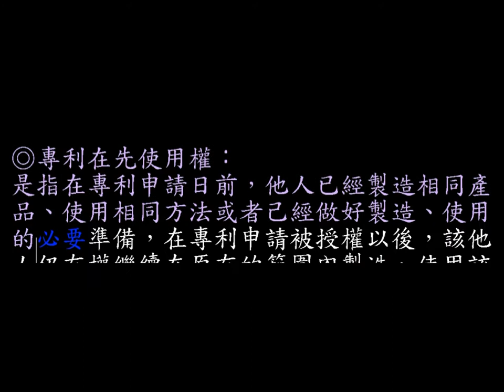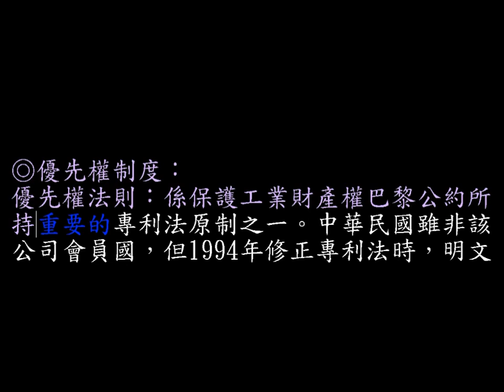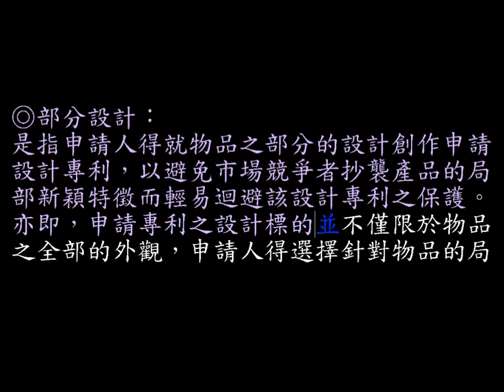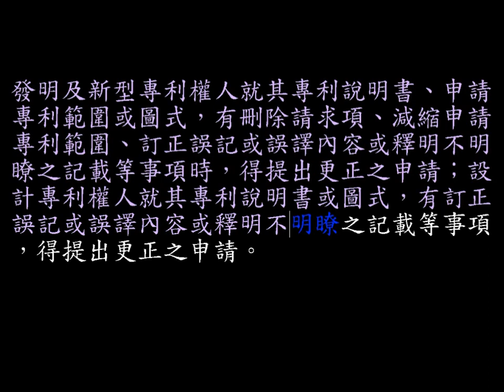[國考大補帖]智慧財產法名詞解釋/影音有聲書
◎不正當競爭：
是指經營者違反本法規定，損害其他經營者的合法權益，擾亂社會經濟秩序的行為。
◎反不正當競爭：
是指競爭者為維護其競爭利益所享有的禁止他人的不正當競爭行為的權利，主要體現為停止侵害請求權和賠償損失請求權。
◎反向假冒侵權：
是指未經商標註冊人同意，更換其註冊商標並將該更換商標的商品又投入市場的行為。
◎文字商標：
是指純以文字為其構成要素的商標。
◎出版者權：
指圖書出版者和報刊出版者對其出版物的版式設計所享有的專有使用權。
◎外觀設計：
是指對產品的形狀、圖案、色彩或者其結合作出的富有美感的並適於工業上應用的新設計。
◎未註冊商標：
是指那些未經商標局核准註冊而在市場上使用 的商標。
◎申請商標註冊限制：
國內、外的自然人、法人或其他商業體(商號、行號)有使用商標以表彰自己營業上商品或服務需要者，皆得以個人、法人或營業主體的名義申請註冊。但申請團體商標、團體標章、證明標章則另有資格限制：
(1) 團體商標或團體標章因皆係提供會員使用，申請人應以具有法人資格的公會、協會或其他團體等由成員所組成的社團法人為限。故申請人應檢附其依法向該管地方法院辦理法人登記之法人登記證書。
(2) 證明標章的申請人以具有證明他人商品或服務能力的法人、團體或政府機關為限。申請人應檢附其具有證明他人商品或服務的能力，亦即對於標章之使用有監督控制之能力之證明文件，以及不從事所證明商品之製造、行銷或服務提供之聲明。
◎先申請原則：
指兩個以上主題相同的發明創造分別向專利行政部門提出申請，專利權給予最先申請的人。
◎全像圖商標：
全像圖或稱雷射圖，是指利用在一張底片上同時儲存多張影像的技術(全像術)呈現出立體影像，可能是數個畫面，或只是一個畫面，而依觀察角度不同，有虹彩變化的情形。全像圖商標即指以雷射標籤圖像作為標識的情形，如果該雷射標籤，依消費者認知，不是防偽功能的標籤或商品的裝飾圖，而已具備指示商品或服務來源的功能者，即可申請註冊。
◎地理標誌：
是指標示某商品來源於某地區，該商品的特定質量、信譽或者其他特徵，主要由該地區的自然因素或者人文因素所決定的標誌。
◎地理標誌權：
是指原產地內符合特定條件的商品生產者對地理標誌所擁有的權利。
◎自然人作者：
是指直接創作作品的人，是原始著作權人。
◎作品：
指文字、藝術和科學領域內，具有獨創性並能以某種有形形式複製的智力成果。
◎作品的合理使用：
是指使用人依照法律規定，不經著作權人同意而無償使用其作品的行為。
◎作品的許可使用：
是指著作權人通過簽訂使用許可合同，將其作品許可他人使用的行為。
◎放棄、拋棄：
權利人放棄其權利而不行使，稱為「拋棄」。 如繼承之拋棄、占有之拋棄等是，為私權喪失原因的一種。
◎服務商標：
是指提供服務的經營者在其服務項目上所使用的，用於區別於其他服務者所提供的服務項目的顯著性標誌。
◎法定許可使用：
是指使用人依照法律規定，可以不經著作權人同意，但須向其支付報酬而使用著作權人己經發表的作品。
◎直接侵權：
就是侵權人依靠他人的專利技術通過自己親自實施製造專利產品、使用專利方法等直接獲取他人利益的侵權行為。
◎表演者：
是指演員、演出單位或者其他表演文學、藝術作品的人。
◎表演者權：
是表演者基於對作品的表演而依法享有的權利。
◎非自然人作者：
即由法人或者非法人單位主持，代表法人或非法人單位意志創作，並由法人或者非法人單位承擔責任的作品，法人或者非法人單位視為作者。
◎非法製造註冊商標標識罪：
是指偽造、擅自製造他人註冊商標 標識，情節嚴重的行為。
◎非職務發明創造：
是指發明人或設計人不是履行本職工作或委派的任務，也未藉助工作單位的任何資助所作出的發明創造。
◎侵犯商業秘密行為：
是指為了競爭或個人目的，通過不正當方法獲取、披露或使用權利人商業秘密的行為。
◎冒充專利：
是指以非專利產品冒充專利產品，以非專利方法冒充專利方法。
◎冒充註冊商標：
是指將未經註冊的商標當作註冊商標使用的欺騙性行為。
◎假冒專利：
是指非專利權人在自己的非專利產品或者包裝上標明專利權人的專利標記或者專利號，使消費者誤認為是專利產品的行為。
◎假冒專利罪：
是指違反專利法的規定，未經專利權人的許可，假冒他人專利，情節嚴重的行為。
◎假冒註冊商標行為：
是指在同一種商品或者服務上使用與他人註冊商標相同的商標的行為。
◎假冒註冊商標罪：
是指未經註冊商標所有人的許可，在同一種商品上使用與其註冊商標相同的商標，情節嚴重的行為。
◎商品商標：
是指使用於商品之上的商標。
◎商品裝潢：
指在商品或其包裝、容器以及其他附著物上所進行的裝飾。
◎商業秘密：
是指不為公眾所知悉、能為權利人帶來經濟利益、具有實用性並經權利人採取保密措施的技術信息和經營信息。
◎商業秘密的秘密性：
是商業秘密得以存在的關鍵，是商業秘密受到法律保護的事實基礎。
◎商業秘密的新穎性：
是指商業秘密中不為公眾所知悉的秘密性特徵，含有一個隱形的技術要求，即獨特性，或稱新穎性。
◎商業秘密的價值性：
是指該項技術信息或經營信息具有可確定的應用性，能夠為權利人帶來現實的或者潛在的經濟利益或者競爭優勢。
◎商標：
是指在商品或者服務項目上所使用的，用以識別不同經營者所生產、製造、加工、揀選、經銷的商品或者提供的服務的顯著的可視性標誌。
◎商標全面註冊原則：
是指在經濟活動中使用的商標，都必須申請商標註冊，未經註冊的商標禁止使用。
◎商標自願註冊原則：
是指法律允許商標使用人可以根據自己的需要和意願決定是否將商標申請註冊。
◎商標使用侵權：
是指未經註冊商標所有人的許可，在同一種或者類似商品或者服務上使用與其註冊商標相同或者近似的商標的行為。
◎商標法中的先用權：
是指在商標權人提出商標註冊申請之前，他人已善意使用與其商標相同或近似的標誌，且該使用已使該標誌獲得了一定聲譽;在申請人獲得商標權後，先用人有繼續在其商品上使用該標誌的權利。
◎商標法中的合理使用：
也稱正當使用，是指他人依照法律規定，不經商標權人許可而在同一種或類似商品上使用與其註冊商標相同或近似標誌的行為。
◎商標法中的在先權利：
泛指在特定商標上可能先於商標權產生的民事權利。
◎商標法中的權利用盡：
是指商標權人或經其同意的人將帶有其註冊商標的商品投人市場後，商標權人的權利就用盡了，其他人在這些商品上使用該註冊商標的行為不視為侵權。
◎商標的拋棄：
商標權人得拋棄商標權。但有授權登記或質權登記者，應經被授權人或質權人同意。此處所稱之拋棄，應以書面向商標專責機關為之。
◎商標國際註冊：
是指我國經營者可以通過商標局，根據《協定》和《協定書》的規定申請商標國際註冊，並根據自己的需要在一國、多國或全部成員國內申請保護。
◎商標專用權：
也稱商標權，是指商標註冊人對其註冊商標所享有的權利。
◎商標異議：
是指在法定期限內對某一經過初步審定並予以公告的商標，依據《商標法》提出反對意見，要求商標局撤銷該商標的初步審定，不予核准註冊的制度。
◎商標註冊：
是指商標的使用人為了取得商標專用權，將其使用或準備使用的商標，依照法律規定的條件和程序，向商標主管機關提出註冊申，經商標主管機關審核，予以註冊的制度。
◎商標圖樣：
是申請人將想要申請註冊的商標，以圖文的方式呈現。申請人得依申請的不同商標型態，用堅韌光潔的紙張(例如.影印紙)，檢附清晰的長寬最大不得超過8公分；最小不得小於5公分的商標圖樣同一式各5張，並避免使用相片紙，以免褪色或無法黏貼於註冊證。
◎商標管理：
是指商標主管機關依法對商標使用、印製等行為所進行的指導、協詞、檢查、監督等活動的總稱。
◎商標銷售侵權：
是指銷售侵犯註冊商標專用權的商品的行為。
◎商標優先權：
係指申請人第一次在世界貿易組織的會員或與中華民國有相互承認優先權的國家，依法申請註冊的商標，於該申請日後6個月內向我國就該申請的同一部分或全部的商品或服務，以相同商標申請註冊時，得主張優先權，其申請日以該第一次申請日為優先權日。然而，必須於申請商標註冊同時提出優先權聲明，並於申請書中載明在外國的申請日、受理該申請的國家及在外國的申請案號，且於申請日後3個月內檢送經該國政府證明受理的申請文件，以免喪失其優先權。
◎商標聲明不專用：
商標的功能主要在於識別商品或服務來源，只要商標整體具有識別性，即具備商標功能，可是申請人往往為了促銷的目的，喜歡將與商品或服務有關的品質、功能、產地等說明，或廣告標語等不具識別性的事項納入商標圖樣中一併申請註冊，雖然商標整體具有識別性，但商標權人及競爭同業對於商標圖樣中所含前述事項是否具有專用權可能看法各異，進而有影響市場公平競爭秩序之虞。早期對於這種情形，均要求申請人將說明性或不具識別性的部分刪除，始准予註冊，惟此種作法並不合理，因而發展出聲明不專用的制度。也就是，透過不專用的聲明，申請人同意商標中說明性、不具識別性等依法單獨不可以註冊部分不主張權利，使整體具有識別性的商標，得以保留該等不得單獨註冊部分於商標圖樣。
◎商標權的分割：
商標權人得就註冊商標指定使用之商品或服務，向商標專責機關申請分割商標權。
商標權人透過商標權分割機制，更有效地利用其商標權，例如：將商標權分割後分別移轉、授權或設定質權，或於註冊商標遭他人提出異議或申請評定時，將有爭議部分分割，保留無爭議部分的商標權。
◎商標權的更正：
商標註冊申請事項有下列錯誤時，得經申請或依職權更正之：
一.申請人名稱或地址之錯誤。
二.文字用語或繕寫之錯誤。
三.其他明顯之錯誤。
前項之申請更正，不得影響商標同一性或擴大指定使用商品或服務之範圍。
◎商標權的取得：
是指根據什麼原則和採取什麼方法來獲得商標權。
◎商標權的保護：
是指國家運用法律手段來防止和制裁侵犯他人註冊商標專用權的行為，以保護商標註冊人對其註冊商標享有的專用權。
◎商標權的原始取得：
也稱為商標權的直接取得，是指商標權由創設而來，其產生並非基於他人既存之商標權，也不以他人的意志為根據。
◎商標權的移轉：
商標權之移轉，非經商標專責機關登記者，不得對抗第三人。
登記是對抗要件，非生效要件(當事人間仍有效)，且僅保護交易行為之第三人，而不及於侵權行為人。
商標權之移轉，包括商標權合意讓與、繼承、強制執行、法院判決或依其他法律規定移轉，受讓人依受讓時商標權之權利狀態，取得使用、收益、處分等權利。
◎商標權的繼受取得：
也稱為商標權的傳來取得，是指以他人既存的商標權及他人意志為基礎而取得商標權。
◎商標權的變更：
商標圖樣及其指定使用之商品或服務，註冊後即不得變更。但指定使用商品或服務之減縮，不在此限。
◎專利文獻：
是指已出版或未出版的文件(或其摘要)的一個結合體，它包括的資料涉及申請作為和被承認認為發現、發明、實用新型和工業品外觀設計的研 究成果、設計、新事物和開拓性計劃，涉及對發明人、專利所有人、工業品外觀設計和實用新型註冊證書持有人的權利和保護。
◎專利代理：
是指專利代理機構受當事人的委託，委派具有專利代理人資格的本機構人員以委託人的名義為委託人辦理專利事務的行為。
◎專利申請的外國優先權：
是指按照巴黎公約的規定，享有國民待遇的人在任何一個成員國中提出了專利申請後，在一定時期內該申請人就同樣的發明向其他成員國提出申請時，該後接受申請國應當以申請人第一次提出申請的日期為後接受申請國的申請日期。
◎專利申請的單一性原則：
是指一項專利申請只能要求一種類型的一項專利權。
◎專利申請的複審：
是指專利申請人不服國務院專利行政部門駁回其專利申請的決定依法向專利複審委員會提出請求，由專利複審委員會進行審查並作出決定的法律程序。
◎專利在先使用權：
是指在專利申請日前，他人已經製造相同產品、使用相同方法或者己經做好製造、使用的必要準備，在專利申請被授權以後，該他人仍有權繼續在原有的範圍內製造、使用該項發明創造。
◎專利年費：
又叫專利維持費，是指為維持專利權的效力，專利權人按照專利法的規定，自被授予專利權的當年開始，在專利權期限內逐年向專利局繳納的費用。